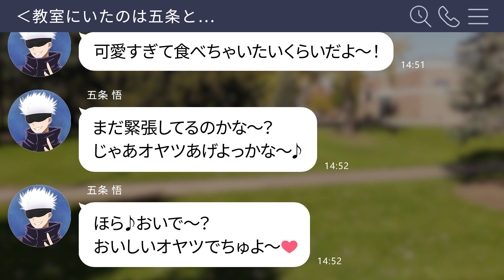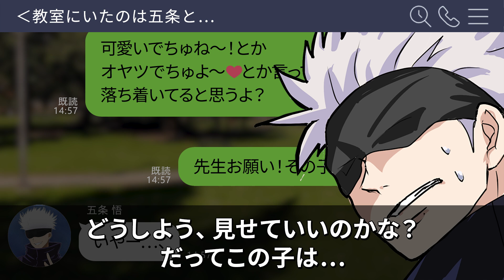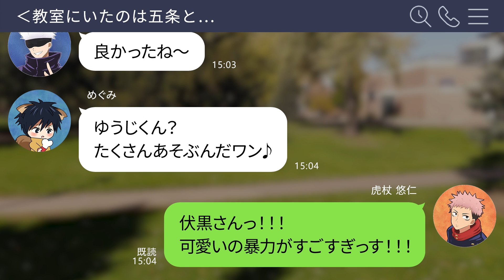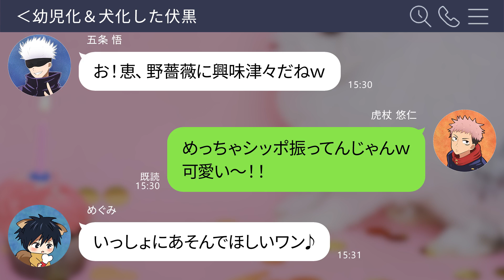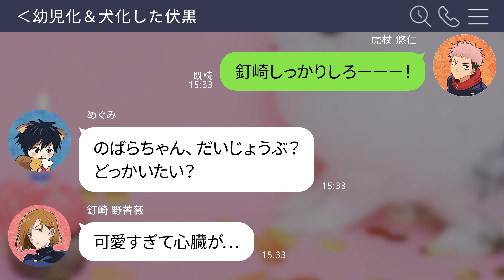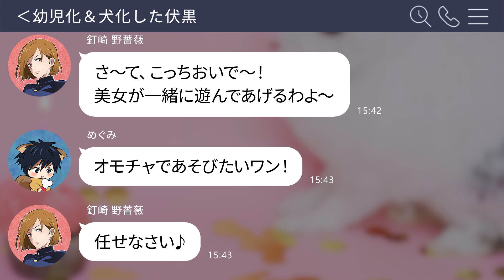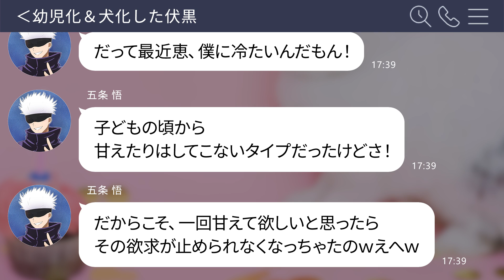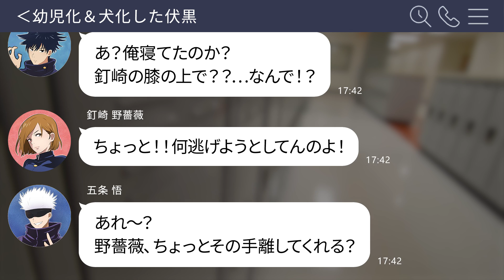【呪術廻戦×声真似】もしも幼児化伏黒恵が半犬化したらどうなる？【LINE・アフレコ・五条悟・虎杖悠仁・釘崎野薔薇・呪術廻戦０】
幼児化伏黒×半犬化という最強の掛け合わせ！
五条先生始め、１年ズもメロメロになり…？